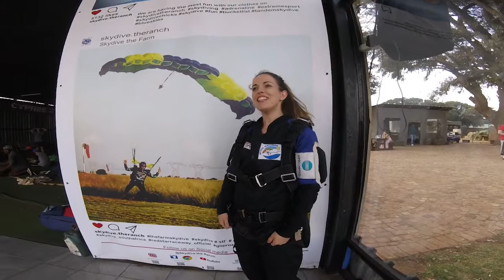Saskia Weideman 2021-09-04